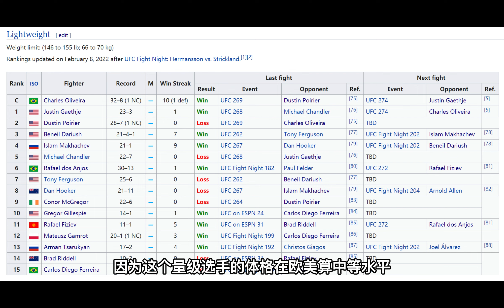2022UFC輕量級觀影指南 新冠軍呼之欲出？！ | X-ForceCombat原創